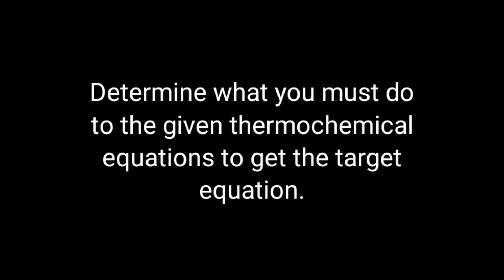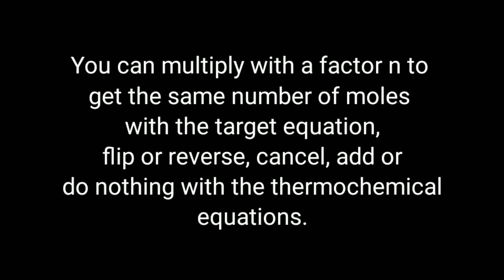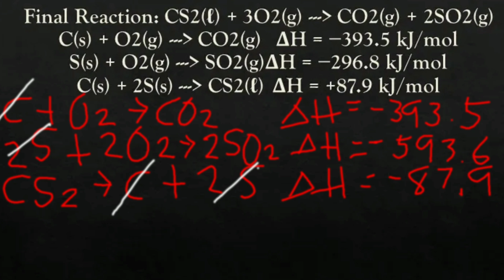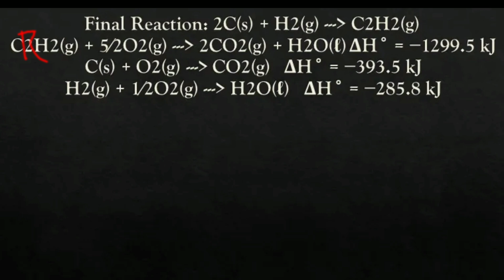Hess's Law Problems and Enthalpy Change Explained Simply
This video explains the concept of Hess' Law and how to use it to find the enthalpy change of a reaction. This video contains simple and easy to understand examples showing all the necessary calculations.